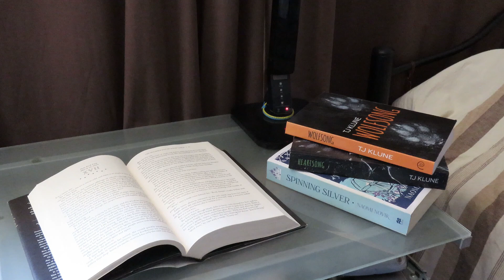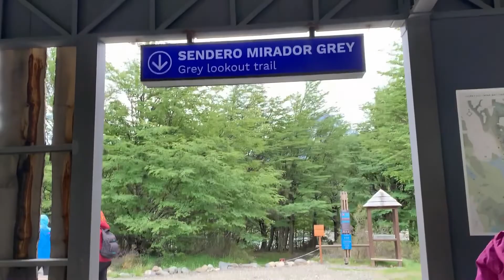VLOG 28 || De vacaciones en Magallanes || Día 2 (parte II)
¡Hola, gente bella! Hoy les traigo el tercer vlog de vacaciones!!!. Tuve la oportunidad de visitar la región de Magallanes con mi familia y aquí les comparto un poco de lo que fue este maravilloso viaje. Cuéntenme si han ido!

No olviden subscribirse y activar las notificaciones... ya que subo videos de manera esporádica xD.

o.o.o.o

o.o.o.o

Grabo con: Canon PowerShot SX720
Edito con: Wondershare Filmora9
Miniaturas: Photoshop